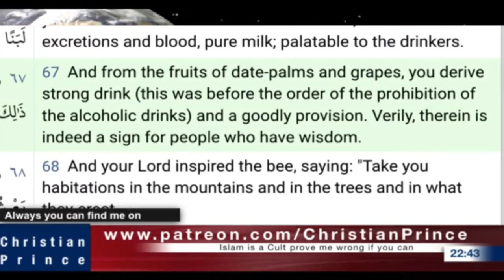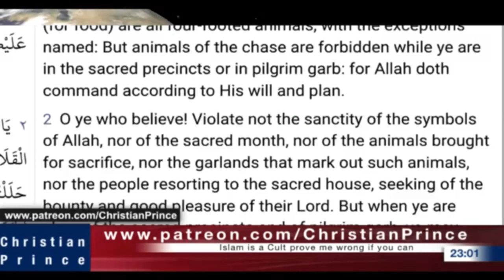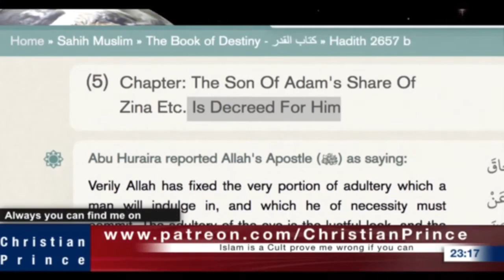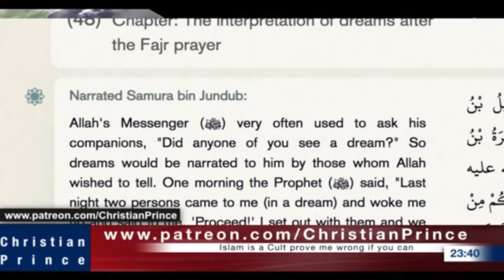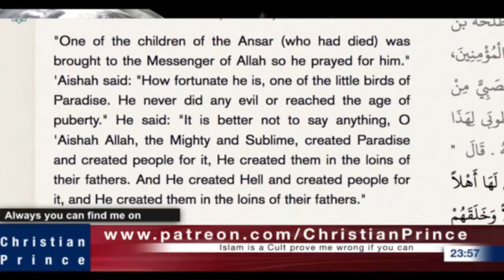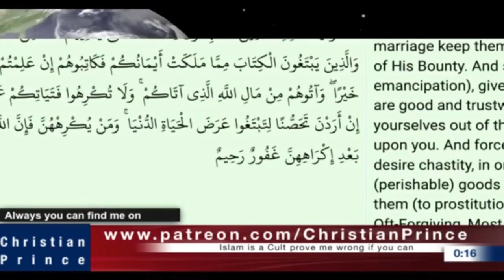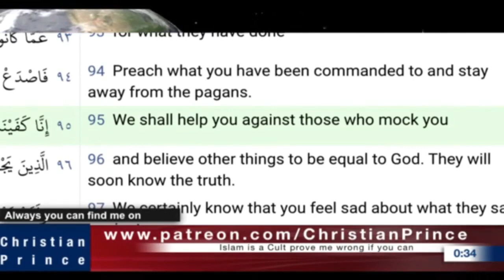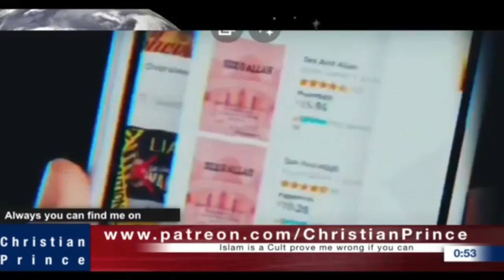Christian Prince Re-Runs: Live debate - Imam Zain Vs Christian Prince, Part Two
Then they discuss will the Christians go to Heaven? Then weather or not there is free will. CP wasn't able to get any good answers. CP explains Islam to the Muslims.